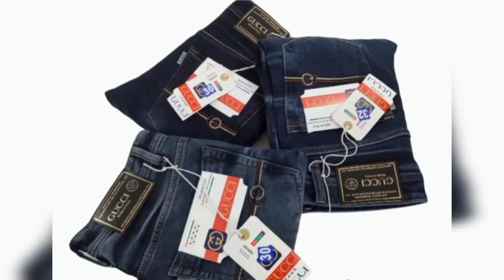jeans manufacturer in delhi. # original first copy jeans.cheapest jeans in india.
biggest jeans manufacturer in delhi.
# original first copy jeans.
orinigal branded jeans in delhi.
# best quality product provider.
almost all sizes are available as like 28/40.